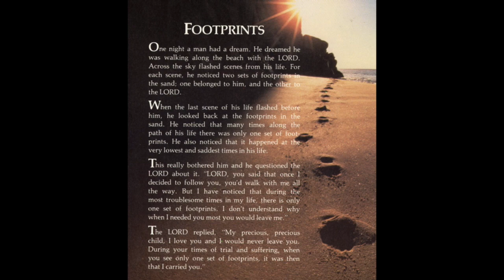George Gabriel Michael - Footprints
Footprints (poem), Author Unknown.

Sometimes it’s hard to close our eyes and forget things that have happened, mostly those experiences that may have been hurtful. We dream of other places often hoping for comfort, but this leaves us with more questions and thoughts, even more pain.

When creating this piece of music, it was as if nothing was around me, alone with my keyboard, images passing in my mind, rain at the window late at night. I felt a spiritual presence, I cannot explain it, I was not thinking of what I was playing. The music just flowed through me.

How does this music make you feel? I hope it means something to you.

I composed this piece using a synthesiser pad, I liked how it created contrast and ambience. A simplistic approach. Oftentimes, simple is the most beautiful.

This was recorded and published in my work studio.